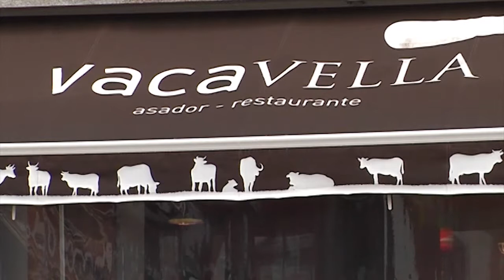Escola de Pais: Relaciones familia-escuela y whatsapp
Christian Miller, director de A Casa das Linguas; Concha Lavid, directora de Aprenderaeducar.org Galicia, y Annick Prévot, directora de la Alianza Francesa, hablan sobre las relaciones familia-escuela y la utilización en ellas de WhatsApp.